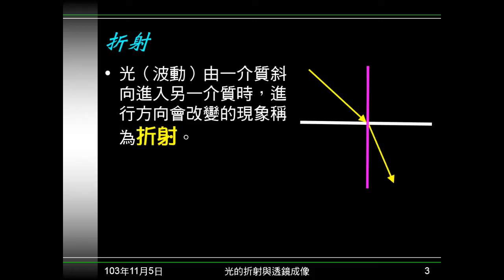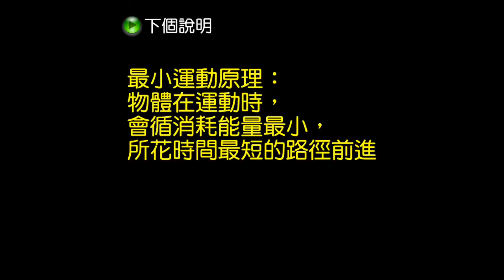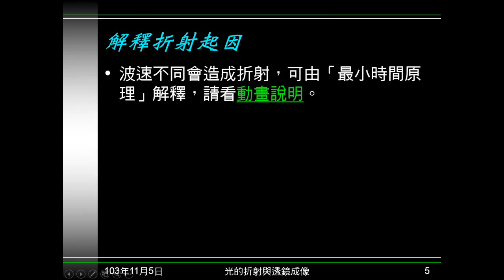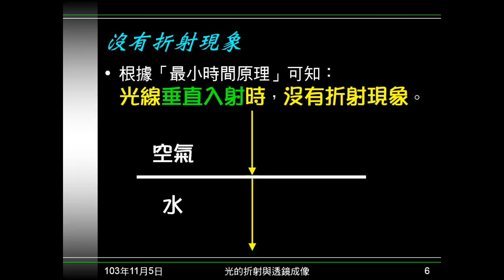103學年國二理化 光14：折射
說明折射的意義，以動畫表現最小運動原理，解釋發生折射的原因。說明垂直入射時，沒有折射。